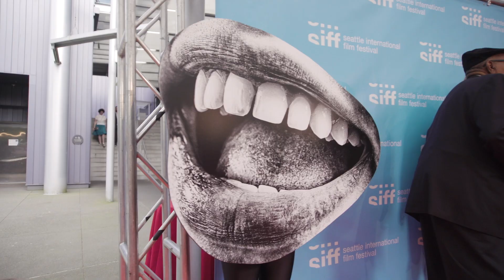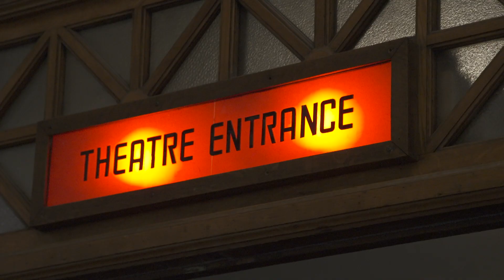Seattle International Film Festival 2018 Recap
A recap made by Red Element Video of highlights from the 44th Seattle International Film Festival.